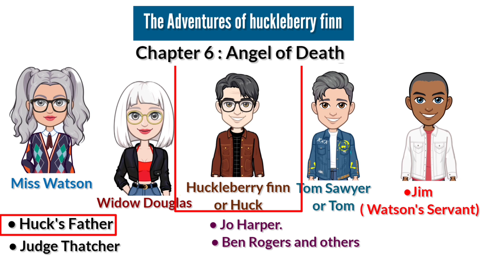the adventures of huckleberry finn class 7 chapter 6 in hindi